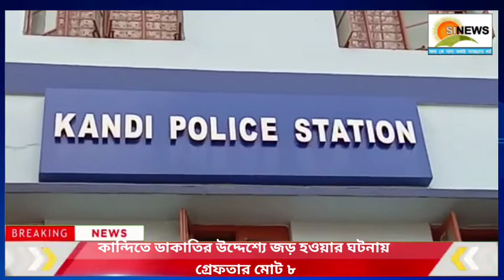কান্দিতে গ্রেফতার ৮ ডাকাত